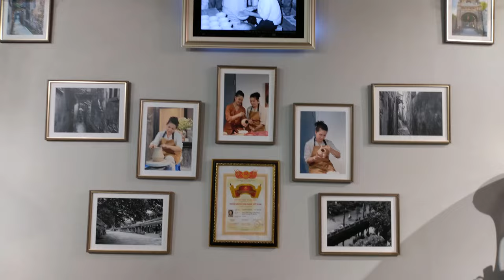Thăm làng cổ Gốm Bát Tràng